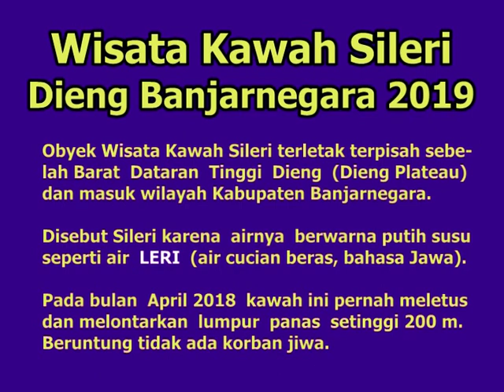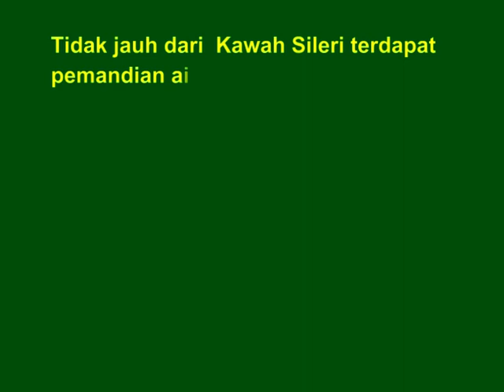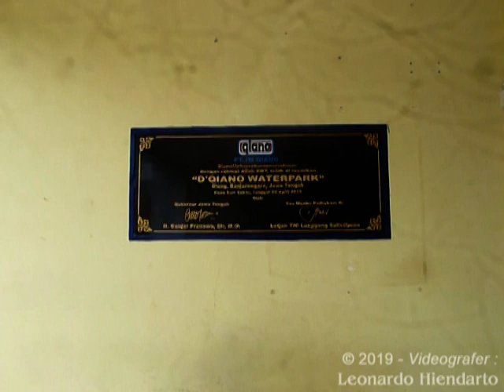Wisata Dieng : Kawah Sileri & D'Qiano Hotspring Waterpark, Banjarnegara (3 Juni 2019).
Kawah Sileri letaknya terpisah dari Dieng Plateau, merupakan kawah alami. Airnya dimanfaatkan untuk pemandian air panas D'Qiano Hotspring Waterpark tidak jauh dari Kawah Sileri.